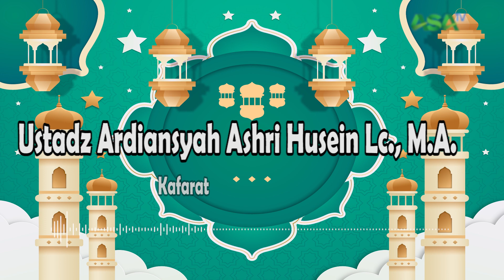Ustadz Ardiansyah Ashri Husein, Lc., MA. - Fikih Kafarat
📚 FIkih 4 Madzhab

Fikih Kafarat Puasa
Dalam melalkukan Ibadah Puasa mengqadha puasa ramadhan hukumnya adalah wajib,
Simak penjelasan detailnya dalam kajian Fikih 4 madzhab yang  disampaikan oleh Ustadz Ardiansyah Ashri Husein, Lc., MA. di tautan berikut: